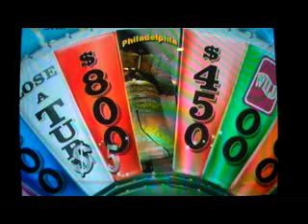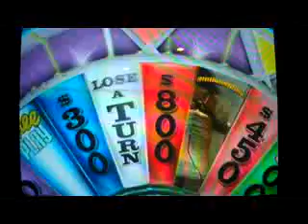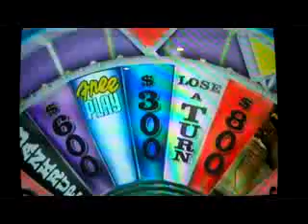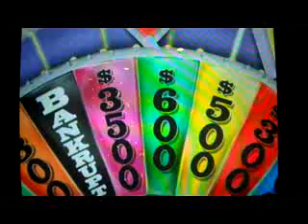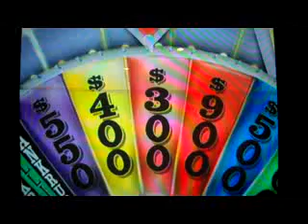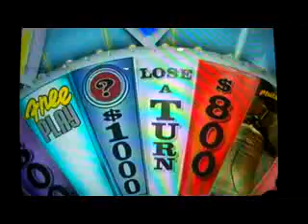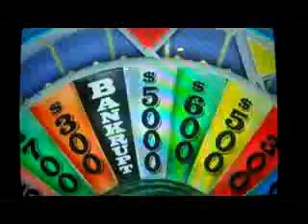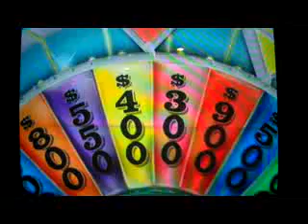Wheel Of Fortune Nintendo Wii Run: Game 9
Welcome one and all to my ninth game of Wheel Of Fortune for the Nintendo Wii. I currently have an eight game total of $749,900 and I would love to add on to that total. Will I be able to do so? You'll have to watch to find out. Hope you all enjoy.